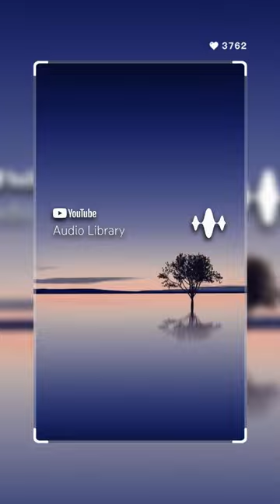Space Music | Audio Library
The seductive atmosphere of the background music will transport you to a world of peace and creativity. Our "Audio Library for video" playlist is created specifically for creators who are looking for the perfect soundtrack for their projects. From uplifting tunes to atmospheric sounds, this playlist has plenty of tracks to help you get inspired and focus on your creative process. Use our music to create unforgettable videos, presentations or meditation sessions. Let yourself be immersed in the world of sounds that inspire and soothe.